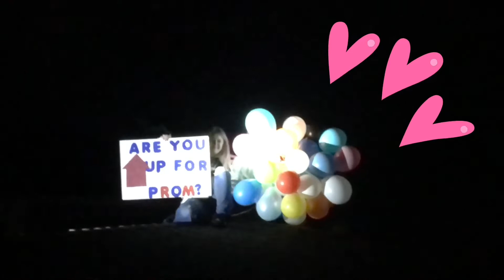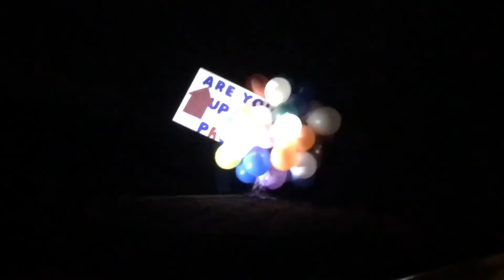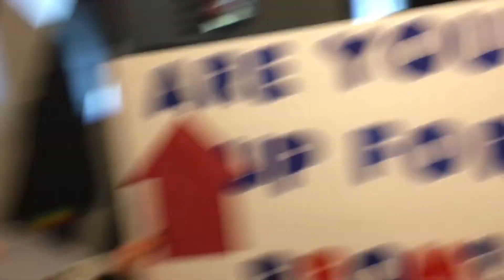❤️ PROMPOSAL 2019 ❤️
DROPPING BANGERS ALL 2019!!